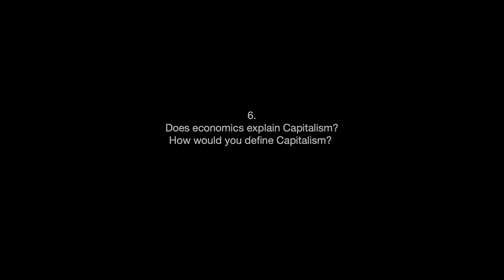Jayadev/ Mason - Economics & Capitalism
6. Does economics explain Capitalism? How would you define Capitalism?

0:00 - Intro
0:16 - Start interview

Arjun Jayadev is a Professor of Economics at the School of Arts and Sciences at Azim Premji University (APU), Bangalore. He is a Senior Economist at the Institute for New Economic Thinking. He has also worked as an Associate Professor of Economics at University of Massachusetts (UMass), Boston, as a Fellow at Roosevelt Institute, New York & was a Post-Doctoral  Fellow at the Columbia University Committee on Global Thought, New York . He is also a board member of Oxfam India. His research interests are economics & development, with interests across multiple areas such as, macroeconomics (especially issues of debt, balance sheets, the political economy of finance and central banking and macroeconomic policy choices), income distribution and inequality (classical approaches to distribution, and group based inequalities), intellectual property, and the economics of power. Arjun was also the co-editor of ‘The Journal of Globalization and Development’ from 2013 to 2018. He has won numerous awards for his research.

J.W. Mason is associate professor of economics at John Jay College, CUNY and a Fellow at the Roosevelt Institute. His research focuses on the history and political economy of money and credit, including the evolution of household debt, public-sector balance sheets, and the changing role of financial markets in business investment. His Ph.D. in economics is from the University of Massachusetts at Amherst, and his B.A. is from the University of Chicago. He has published articles in American Economic Journal: Macroeconomics, Journal of Post Keynesian Economics, Metroeconomica, Rethinking Marxism, and Review of Keynesian Economics, as well as Review of Radical Political Economics. His popular writing has appeared in The American Prospect, The Baffler, Barron’s, Boston Review, City Limits, Dissent, The International Economy, In These Times, Jacobin, New Statesman, and the New York Daily News, among other publications.

Music: J.S. Bach, Prelude No. 16 in G minor  from The Well-Tempered Clavier. Kimiko Ishizaka, piano